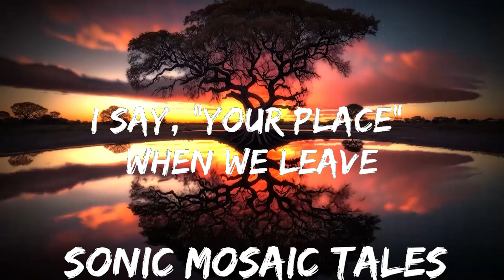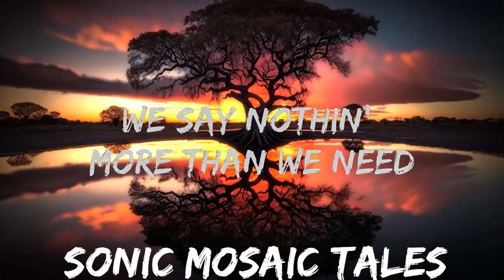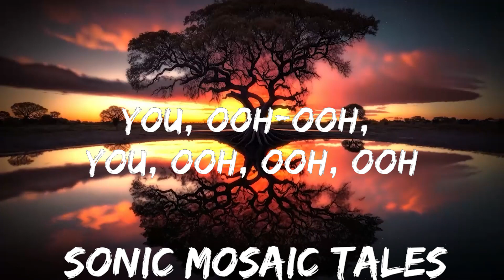Calvin Harris - This Is What You Came For (Lyrics) ft. Rihanna | 25mins - Feeling your music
​🎧 Calvin Harris - This Is What You Came For (Lyrics) ft. Rihanna

🎤 Lyrics: Calvin Harris - This Is What You Came For ft. Rihanna

[Chorus]
But she's lookin' at
You, ooh-ooh, you, ooh, ooh, ooh

[Verse]
We say nothin' more than we need

[Bridge]
Yeah